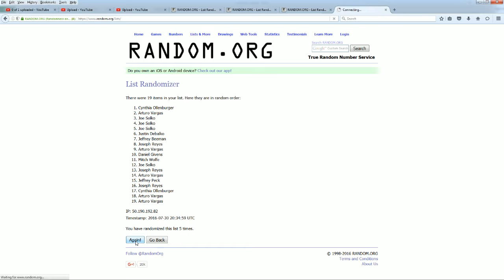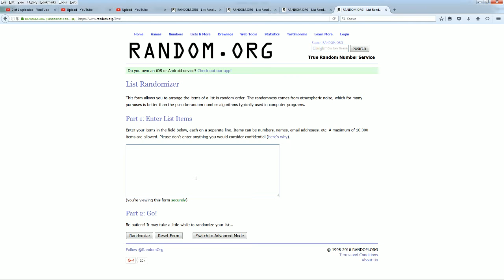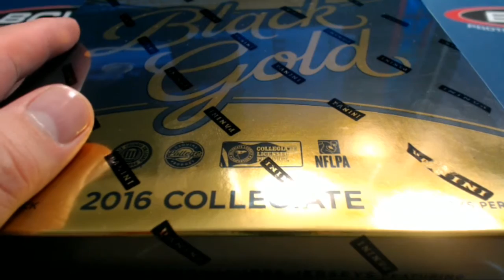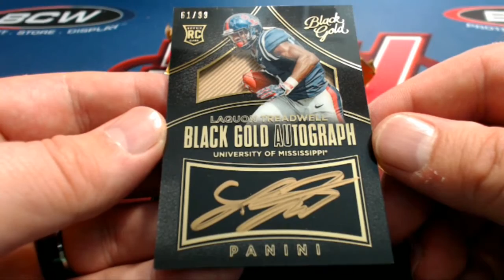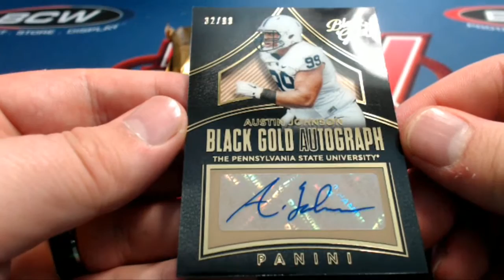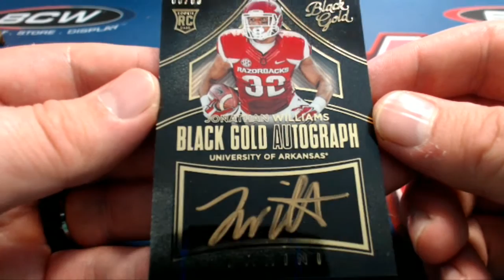2016 Panini Black Gold College Football Box ID PGCFB110